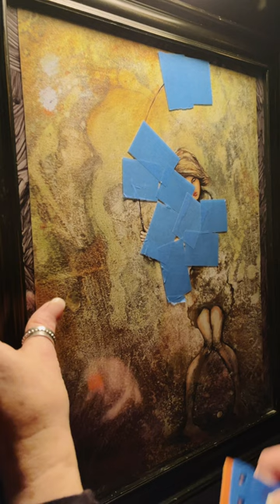ASMR Art/Picture reveal! (No talking only) Best sticky tape sounds! Uncovering a piece of art.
I bought a strange little work of art that appealed to me.  Goodwill of all places. But I wanted to reveal it slowly and let y'all guess what the picture is all about.  The sounds of tape being peeled off and crumpled/crinkled is just absolutely mesmerizing. Please enjoy the sense of suspense and tingles.